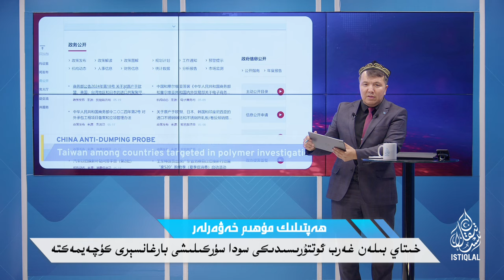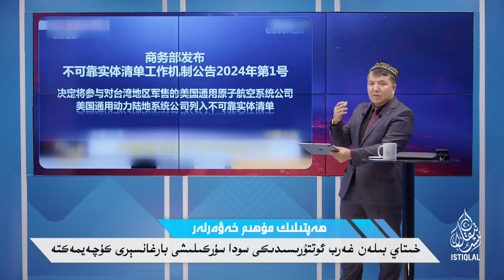ھەپتىلىك مۇھىم خەۋەرلەر |2024.5.26| خىتاي مەھسۇلاتلىرى تەكشۈرۈلۈشكە باشلىدى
HEPTILIK MUHIM XEWERLER |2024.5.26| XITAY MEHSULATLIRI TEKSHÜRÜLÜSHKE BASHLIDI